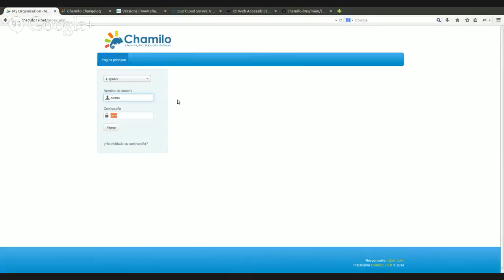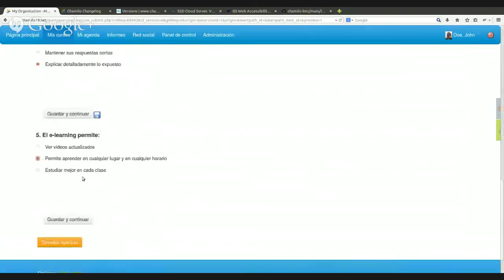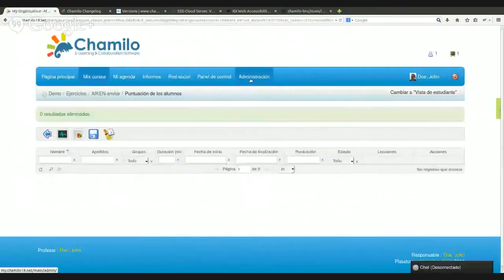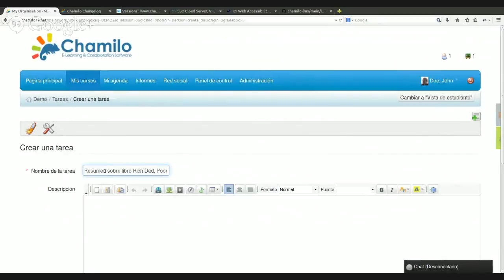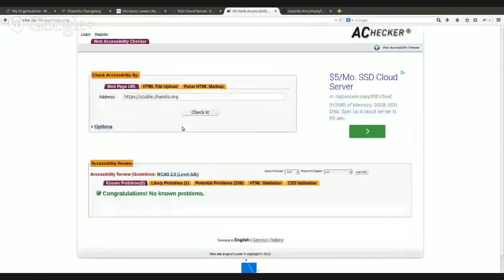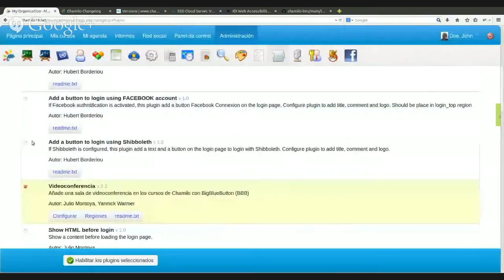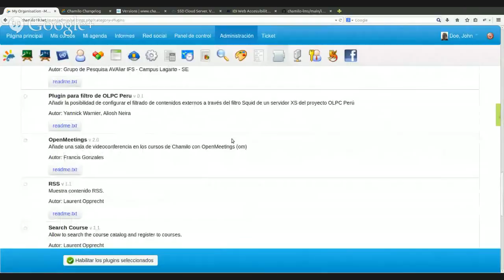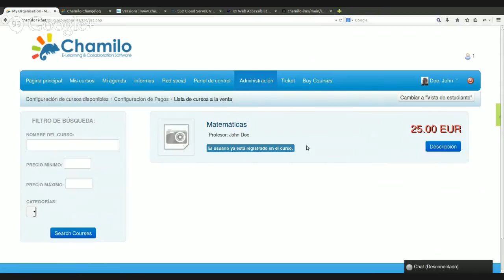ChamiloTalk 1. Presentación de Chamilo LMS 1.9.8 (julio 2014)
En esta primera edición de la serie Chamilo Talks el Ing. Yannick Warnier, Presidente de la Asociación e Ingeniero en Jefe del Equipo de Desarrollo de Chamilo LMS, presenta a la Comunidad Chamilo de habla hispana las novedades y funcionalidades de Chamilo LMS 1.9.8, la versión más reciente de esta plataforma.